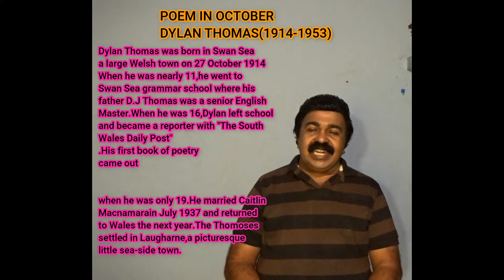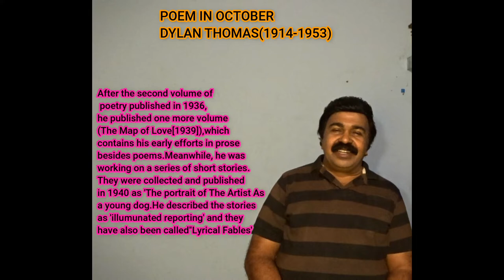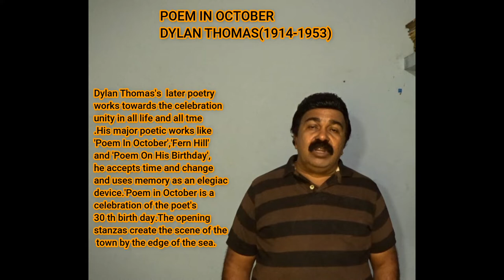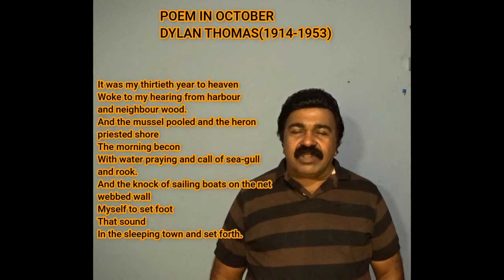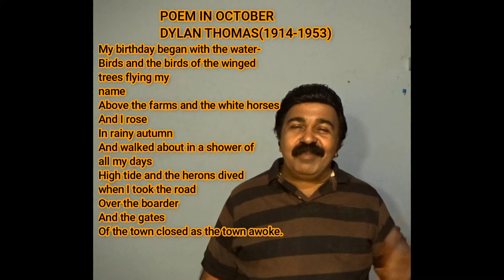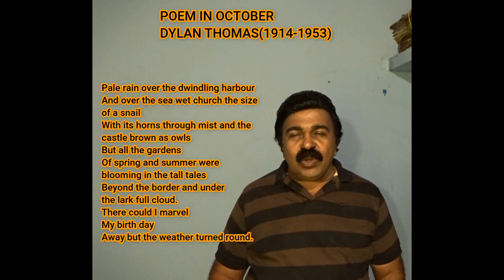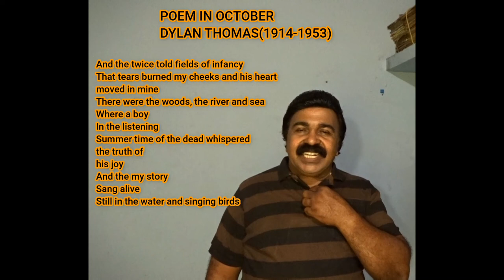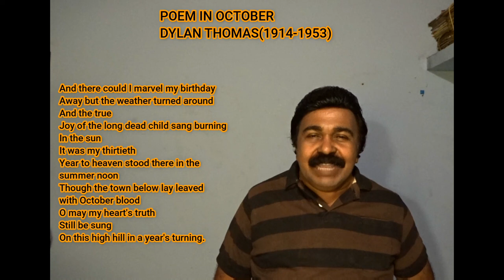CLASS 209 //POEM IN OCTOBER/DYLAN THOMAS/DETAILED EXPLANATION/M.A.ENG.LITT.SEM2/PAPER 5//